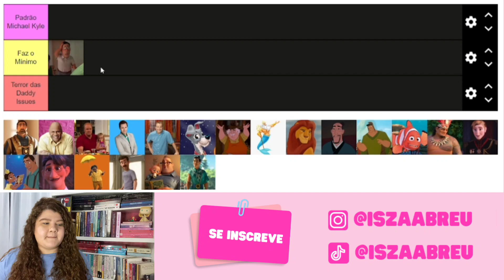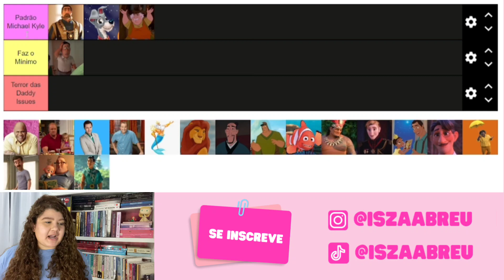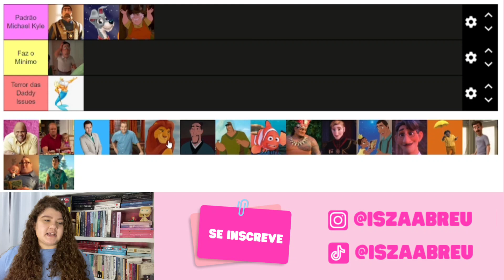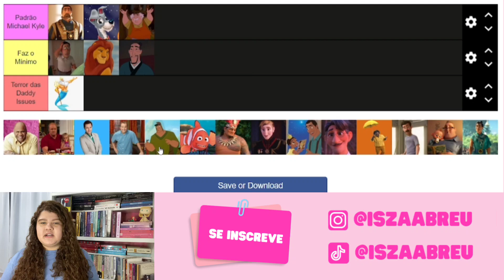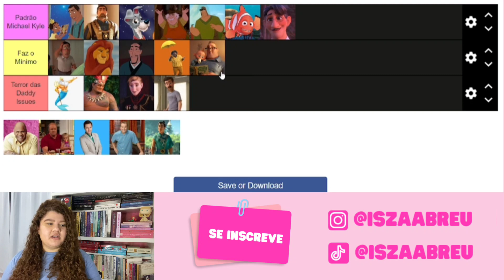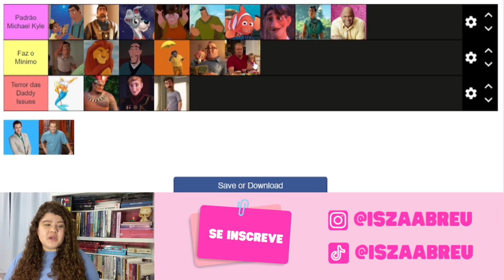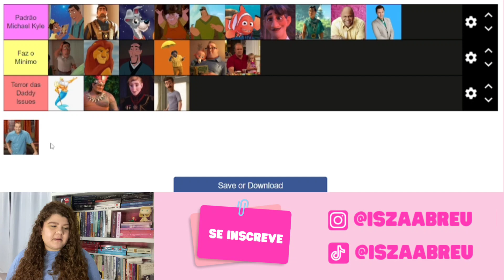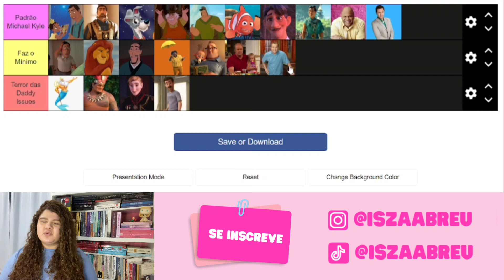JULGANDO PAIS DAS PRINCESAS DA DISNEY🤪| Especial Dia dos Pais💖 TIERLIST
Hoje resolvi julgar os pais das princesas Disney e outros personagens da Disney que também são pais. Esse é o vídeo especial de Dia dos Pais que preparei por aqui para vocês e que inclusive,  foi ideia do Pedro.🙆🏻‍♀️

Se gostou do vídeo, esse é o Insta do Pedro, vai lá agradecer ele

🔗Compre o que quiser pelo meu link da Amazon